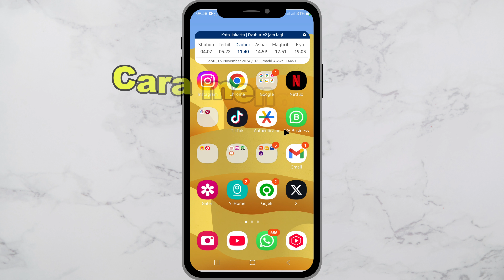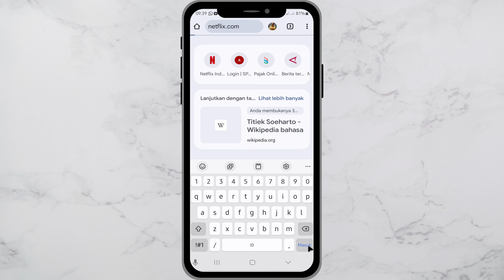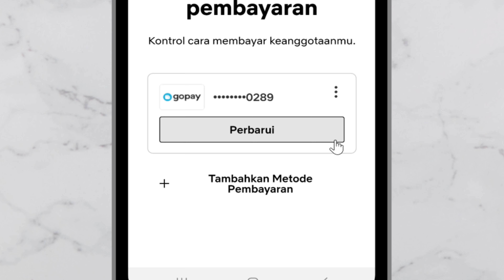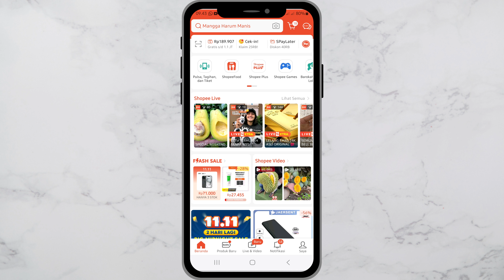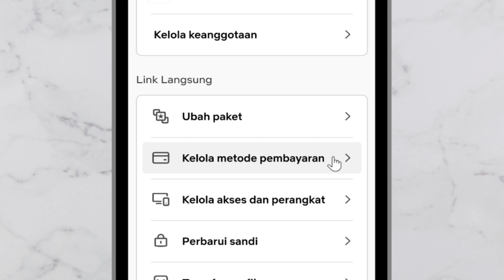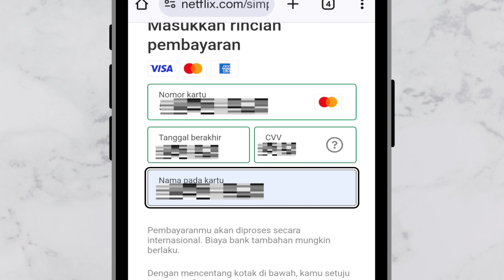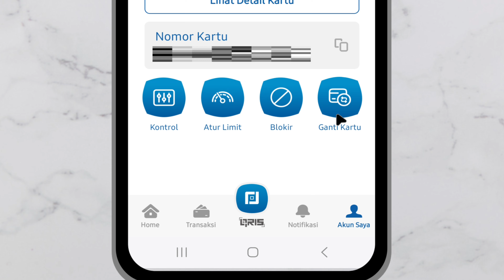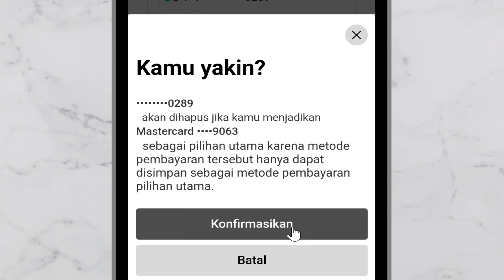Cara ganti metode pembayaran Netflix dg Gopay, ShopeePay, Dana, Ovo dan kartu debit BCA. Dari HP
Ganti pembayaran Netflix dg Gopay, shopeepay, kartut debit BCA.  Untuk smart tv, smartphone dan laptop.

Ada satu hal yang perlu diperhatikan sebelum mengganti metode pembayaran ewallet (dompet digital). Yakni jika sebelumnya menggunakan GoPay, kemudian diganti dengan ShopeePay, maka tidak bisa kembali mengubah ke Gopay lagi. Sehingga harus hati-hati.

Segmen
00:00 Pembuka
00:35 Buka browser hingga login Netflix
02:20 Ganti dari Gopay ke ShopeePay
05:15 Ganti dari ShopeePay ke GoPay
06:37 Menambah metode pembayaran kartu kredit/debet